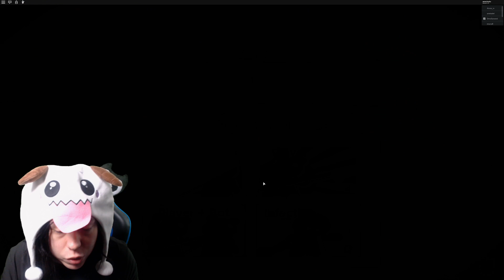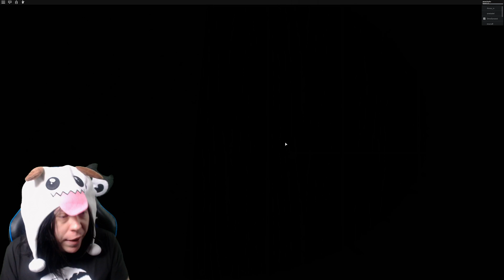GYILKOS PIGGY A HAJAMAT AKARJA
●Légy te is KOKONOSHY CSATORNA TAG!! Fizess elő a csatorna tagságra és részesülj az előnyökből az élő adások alatt!